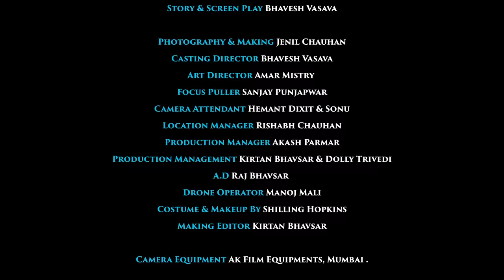MARE KEHVI HATI JE VAATO FULL SONG | AAMIR MIR | ISHAN | VARUN | RUCHA | BHAVESH | AKASH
Producer :- Akash Parmar
Singer: Aamir mir
Directed by  :- Bhavesh Vasava
Lyricist :- Ishan Joshi
Featuring :- Varun soni & Rucha Trivedi
DOP :- Anurag kamble
Music composer :- ishan joshi & Rishabh Chauhan
Flute artist :- Shreyas Dave
Story & screen play :- Bhavesh Vasava

Photography  & Making :- Jenil Chauhan
Art director :- Amar mistry
Focus pullar :- Sanjay punjapwar
Camera attendant : Hemant Dixit and Sonu
Location manager :- Rishabh Chauhan
Production manager :- Akash parmar
Production Management   :-  Kirtan Bhavsar  ,  Dolly Trivedi
A.D  :- Raj Bhavsar
Drone operator :- Manoj mali
Costume & Makeup by :- Shilling Hopkins
Making Editor :- Kirtan Bhavsar

Camera Equipment : Ak film equipments , mumbai .

Poster design :- Akshay Nayak
Editor :- Ankita Kasale
 DI  Colorist :-  Deep Manjithia (Reflection Studio ,Mumbai)
Dubbing studio :- creatika
Shooting Location :- Manali,Himachal pardesh.
Digital Marketing - BuzzMonk
Audio distribution ￼:- ERIK

- Gauri verma
- Shukla financial services
- Shubhangini sharma
- Nilay Patel

- Cottage White Mist (Manali)
- Conifer home cottage (Manali)